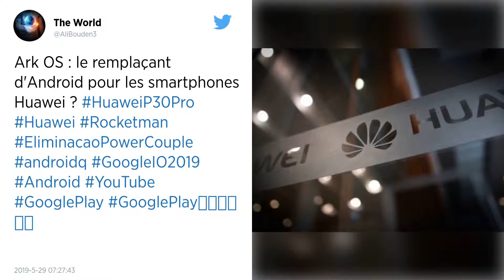Etats-Unis. Huawei demande l'annulation de l'interdiction d'achat de ses équipements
Huawei a annoncé mercredi qu'il allait demander à un tribunal américain d'annuler l'interdiction faite aux administrations fédérales d'acheter ses équipements.

Huawei lance une nouvelle offensive face à l'administration Trump: le géant chinois des télécoms a annoncé mercredi qu'il avait demandé à un tribunal américain d'annuler l'interdiction faite aux administrations fédérales d'acheter ses équipements, une décision « tyrannique ».

« Cette loi établit directement que Huawei est coupable et impose un grand nombre de contraintes à Huawei, dans le but évident de chasser Huawei du marché américain », a indiqué Song Liuping, le responsable juridique de l'entreprise, dans un communiqué publié par la télévision CCTV.

Le groupe avait déposé une plainte en mars au Texas, estimant que le Congrès américain n'avait jamais pu fournir de preuves pour justifier les restrictions « anticonstitutionnelles » visant la compagnie.

Selon Song Liuping, la demande de Huawei, qui s'apparente à un référé exigeant une décision rapide permettant de préserver ses droits, devait être déposée mardi heure locale américaine (mercredi heure chinoise).